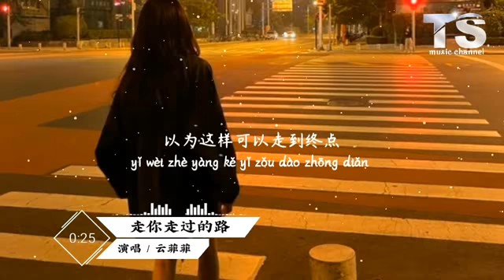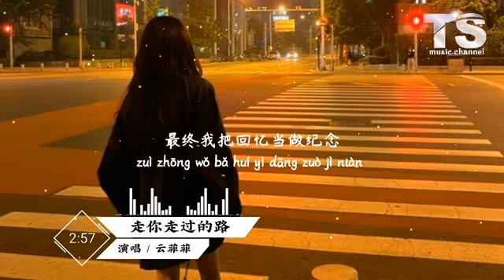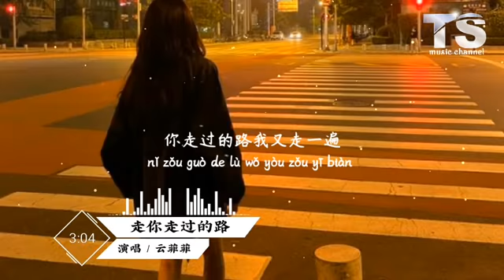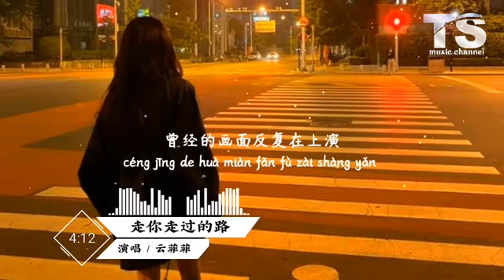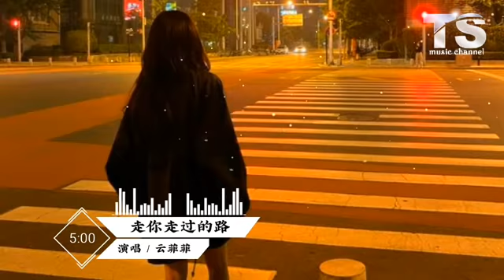云菲菲 - 走你走过的路【动态歌词/Pinyin Lyrics】Yun Fei Fei - Zou Ni Zou Guo De Lu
走你走过的路
演唱：云菲菲
作词：李若夕
作曲：孙勇
编曲：林磊
缩混：顾潇予
伴唱：王晋桢
监制：徐贝贝
制作人：杨顺利

歌词：

我爱过你那双含泪的眼
以为这样可以走到终点
付出的一切你视而不见
原来只不过是一种敷衍

流下的眼泪到底有多咸
爱你的痛就有多么明显
誓言经不起时间的考验
最终我把回忆当做纪念

你走过的路我又走一遍
还是忘不了有你的从前
曾经的画面反复在上演
念与不念我都放在心间

紧锁的思念为谁在挂牵
独自游走在痛苦的边缘
从此不会惦念你的笑脸

🙏 谢谢大家🙏听歌愉快